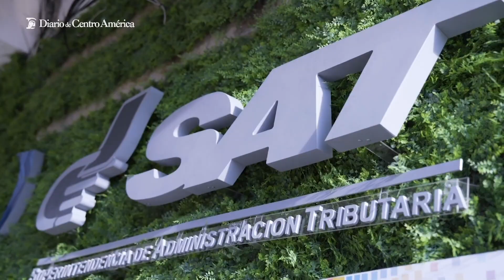Quedan pocos días para que las facturas CF tenga libertad de emisión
La SAT promueve el control tributario y evita malas prácticas con el pago de gravámenes